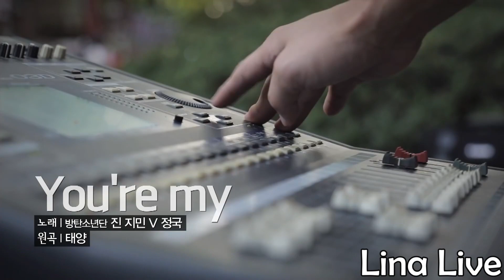(Озвучка by.Lina Live)Rookie King BTS Ep.7|Песня для Арми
На момент публикаций нас-9321
Надеюсь нас станет больше💜

Песня в видео: Taeyang-You're my